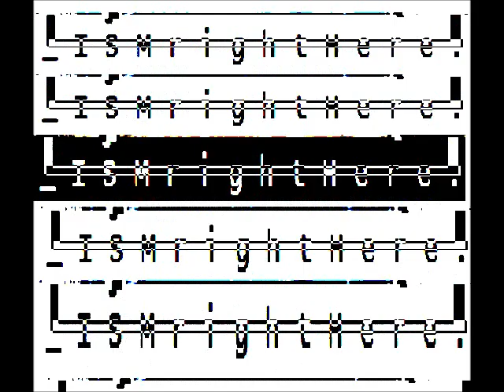_ISMrightHere. -- _original rap style paranormalcy-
original rap style paranormalcy-
accurate expression-

lofi experimental synth electronic Music poetic trip-hop distortion intelligent drum sounds relaxing recordings without samples smart rap bump wave abstract indie conscious spoken word poetry art music Buddhism wisdom meditation mindfulness obscure analog beats Lo-Fi gem

turn volume up if necessary

_intelligntSpirit-